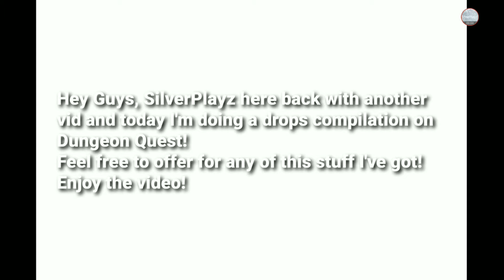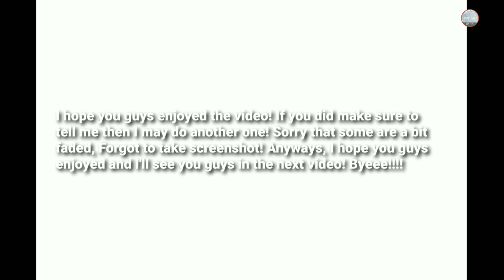10 Dungeon Quest Drops Compilation! Daily Reward and EF Runs!|Roblox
In today's video, I did a drops compilation on Dungeon Quest Roblox! Feel free to offer for any of these things I got!

Have a great rest of your day/night!